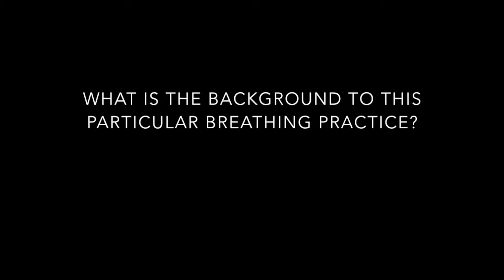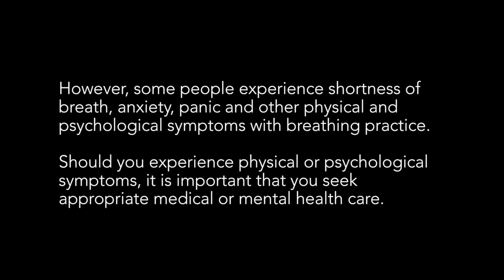Breathing in Zen Practice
In this brief dialogue, Jeff Shore and Leonie Callaway discuss the medical basis behind the calming effects of deep breathing, as well as how breathing is used in Zen practice.

For more information on retreats with Jeff Shore see the Being Without Self website beingwithoutself.org